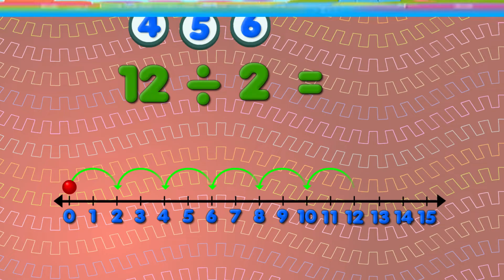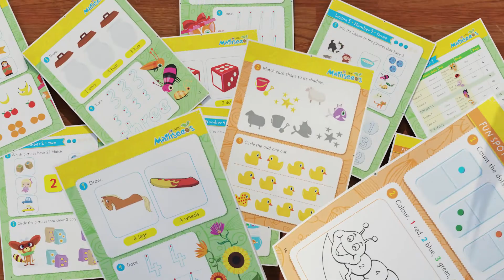Fun Maths Games for Kids | Best Maths App for Learning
Mathseeds makes learning maths fun for young kids. Designed by experienced educators, the program is proven to teach foundational early maths skills in just 15 minutes a day. Start your FREE 30-day trial

Children love the highly engaging lessons, interactive maths games and fun rewards, which keep kids motivated to keep learning and improving their skills. It’s the perfect way to nurture and early love of maths and set them up for school success!